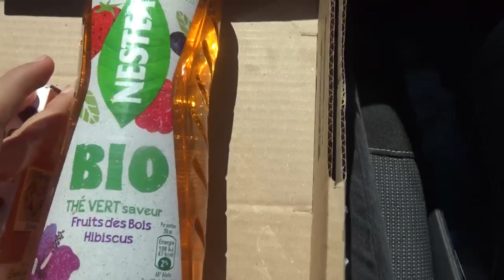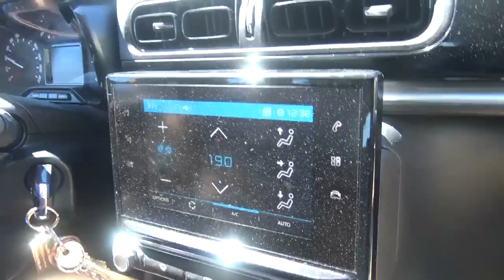[ VLOG FAMILLE ] SOS MAMAN EPUISEE ....